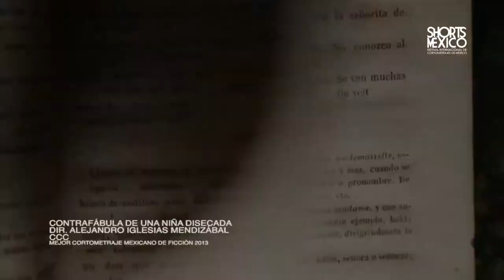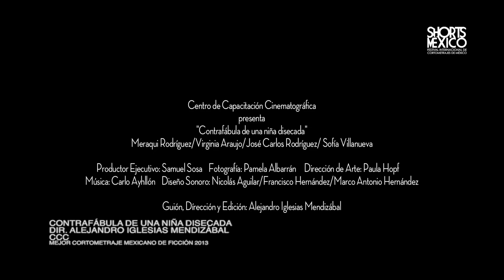"Contrafábula de una niña disecada" de Alejandro Iglesias Mendizábal.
Festival Internacional de Cortometrajes de Mexico.